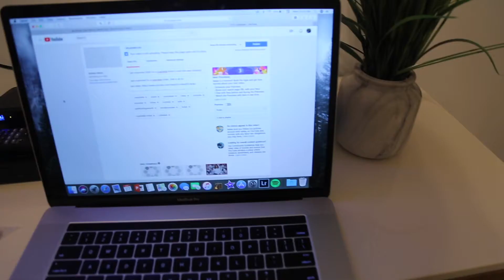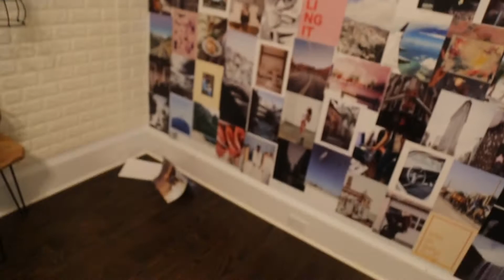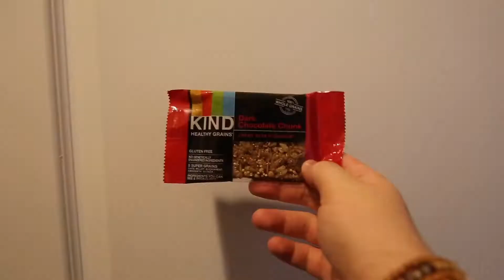james bond is officially being replaced *spy audition*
just your average daily vlog lol

follow and dm me and say hey on:
vsco // @sethjholl07